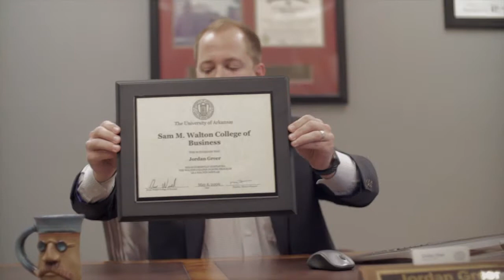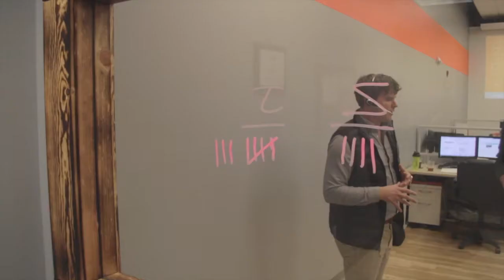G&G Insurance culture video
A highlight of G&G's exceptional level of company culture and team dynamics.